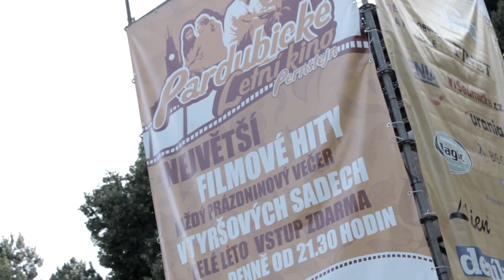WORKOUT - macak's gym 2014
WORKOUT v Tyršových sadech v Pardubicích